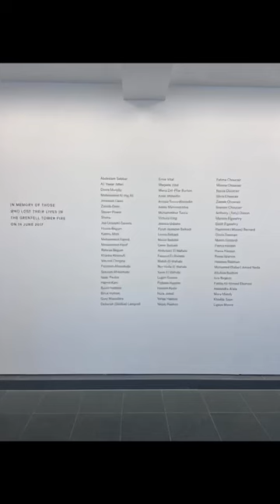Grenfell Film dedicated to 72 people who died in the fire. by Steve McQueen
Video from Kate Osamor WhatsApp